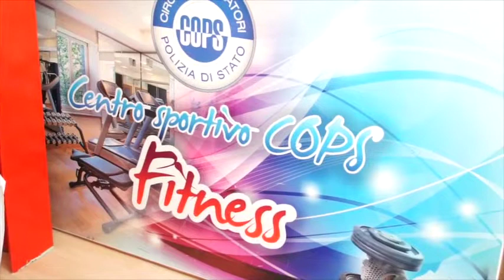Da fortino della camorra a palestra per minori disagiati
Da fortino della camorra a palestra per minori disagiati, de Magistris consegna all’Associazione COPS un bene confiscato

Consegnato questa mattina all’Associazione “Circolo Operatori Polizia di Stato” (COPS) l’immobile confiscato alla camorra di via Manthonè, nei pressi di piazza Carlo III a Napoli. Tre piani per un totale di 360 mq convertiti in una palestra funzionale dal Consorzio S.O.L.E., ente di cui la Città Metropolitana di Napoli è capofila.
Presente alla cerimonia il Questore di Napoli, Guido Marino.